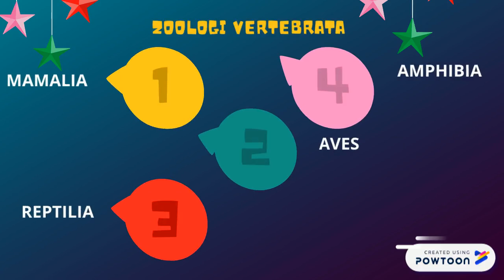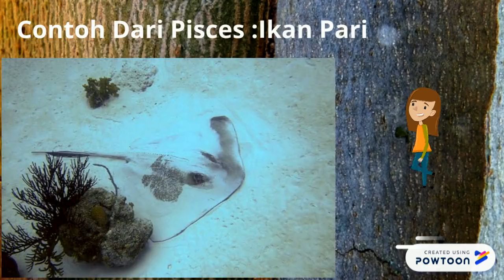Materi Biologi Zoologi Vertebrata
Mohon Masukannya,, kami noob sedang butuh pengertian dan salah satu dari anggota squad kami sedang dilanda duka hati silahkan komen di bawah okaaayeeee?-- Created using Powtoon -- Free sign up -- Create animated videos and animated presentations for free.  PowToon is a free tool that allows you to develop cool animated clips and animated presentations for your website, office meeting, sales pitch, nonprofit fundraiser, product launch, video resume, or anything else you could use an animated explainer video. PowToon's animation templates help you create animated presentations and animated explainer videos from scratch.  Anyone can produce awesome animations quickly with PowToon, without the cost or hassle other professional animation services require.